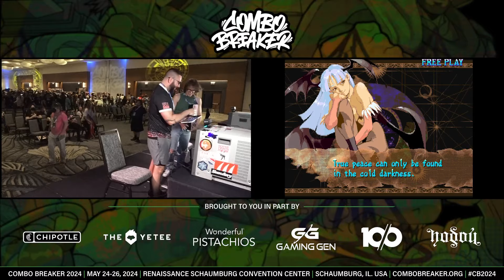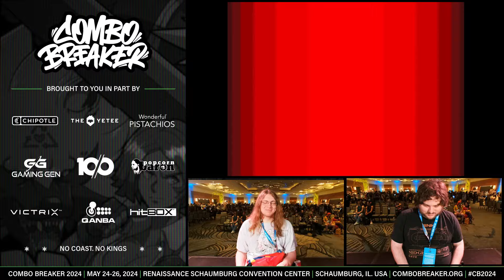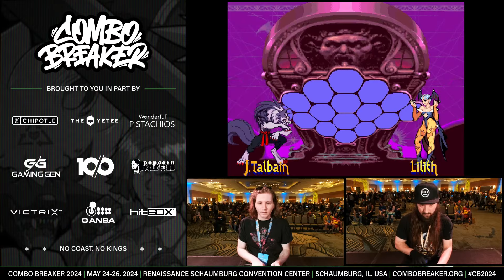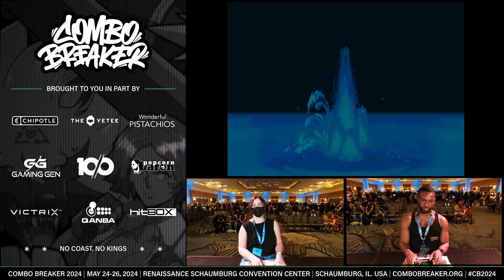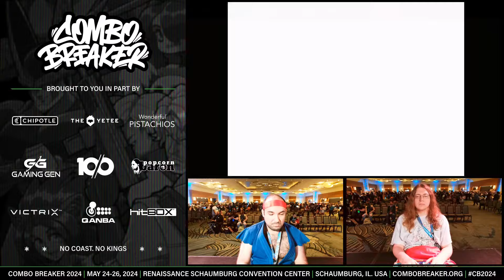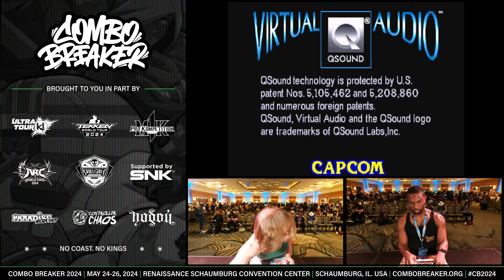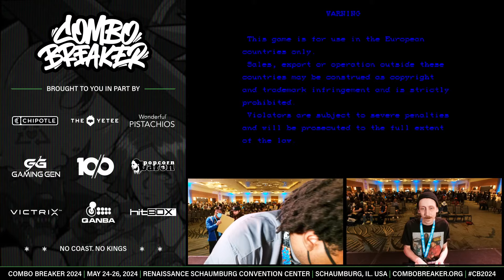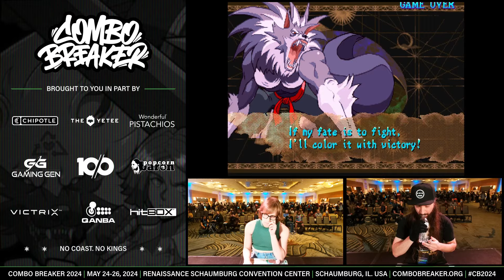Combo Breaker 2024 - Vampire Savior B Pools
5/24/2024
Renaissance Hotel & Convention Center - Schaumburg, IL

Commentary Provided by Yetighettoslang and Rome_Himself